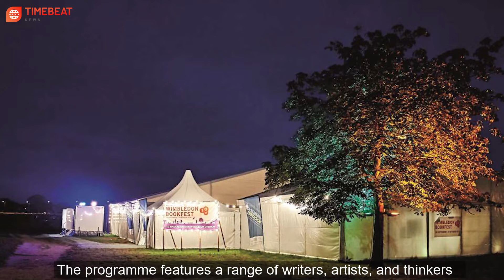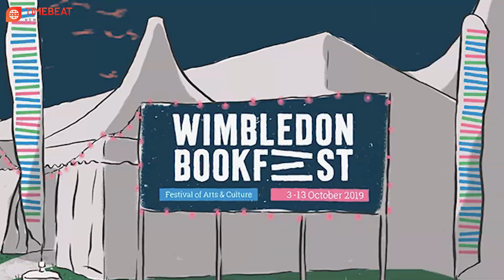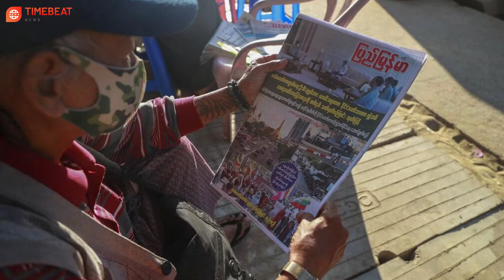Breaking News 11 May, 21 | Myanmar journalists and activists arrested in Thailand | Timebeat News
Breaking News 11 May 2021 | Twenty-four dead in Gaza after Jerusalem violence spreads | Timebeat Breaking News |

Here are our breaking news TODAY:
1.The first 5-day event in the UK will take place in June.
2. Myanmar journalists and activists arrested in Thailand.